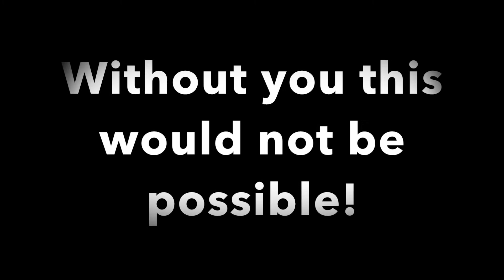FBC Sumrall VBS Sunday Night Video